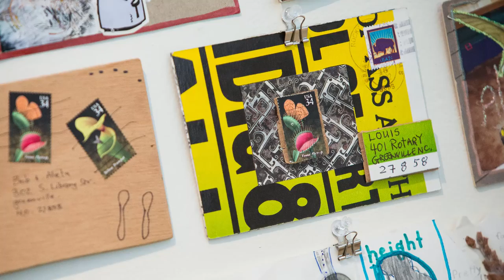Robert Ebendorf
East Carolina University art professor Robert Ebendorf